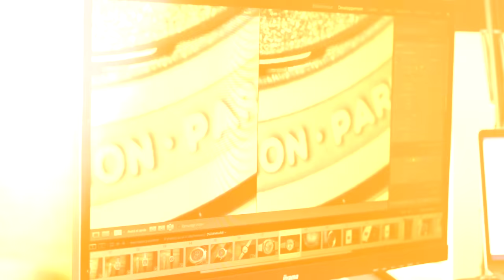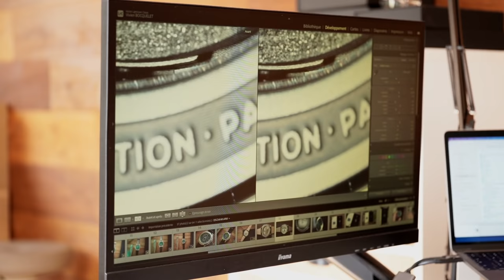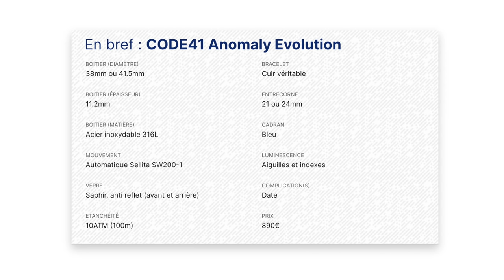Voilà ce qu'il se passe derrière le test d'une montre 🔍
Vous êtes nombreux (abonnés et marques) à me demander comment je travaille, quels sont mes habitudes, process, etc... Et bien tout est abordé ici :)

Suivez-nous !